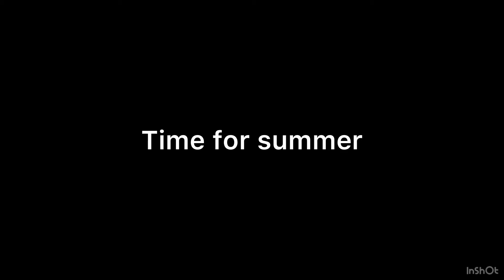BEST VILLAGERS FOR EACH SEASON ACNH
What’s good